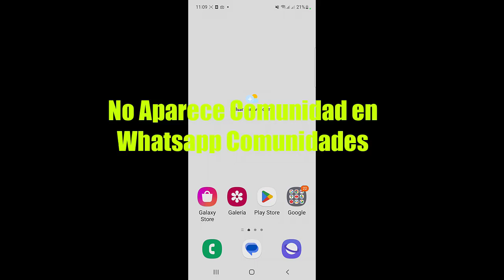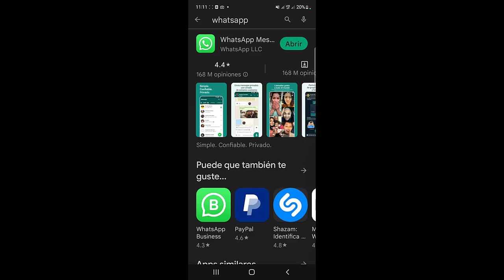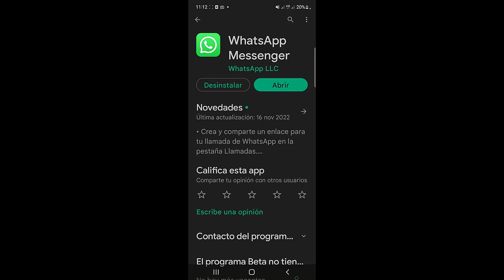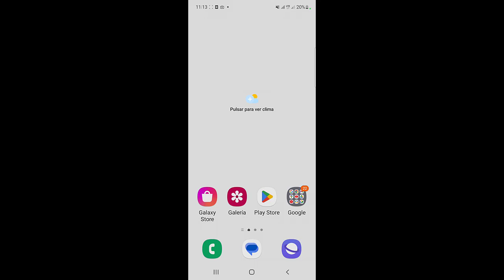No Aparece Comunidad en Whatsapp Comunidades I 2 Soluciones 2024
En este video te ayudare a como reparar Error No Aparece Comunidad en Whatsapp Comunidades, por medio de varios pasos que cualquier persona puede realizar